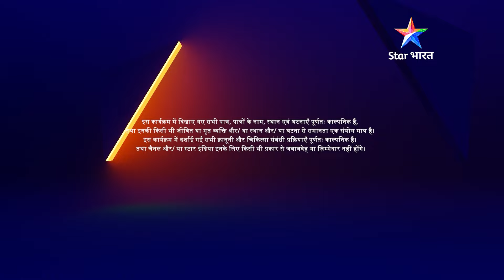EPISODE-79 PART 01 | Remix | Latika ki zid